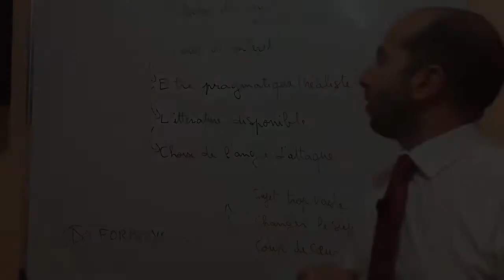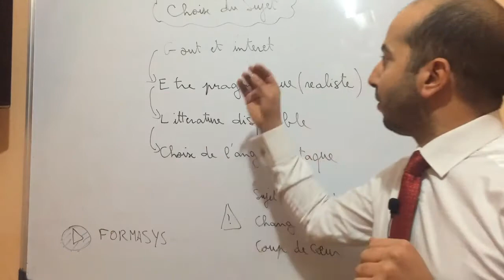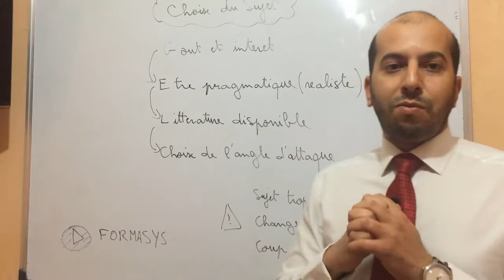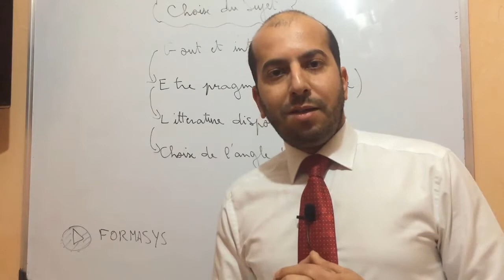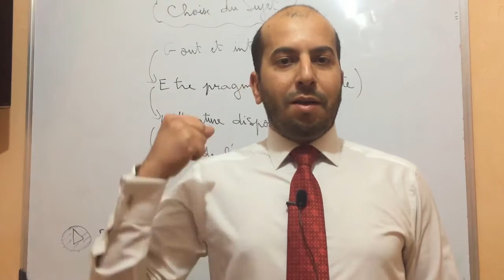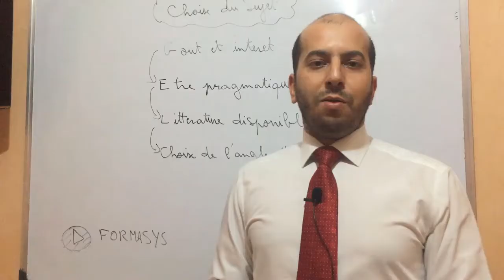Définir son sujet en 4 étapes